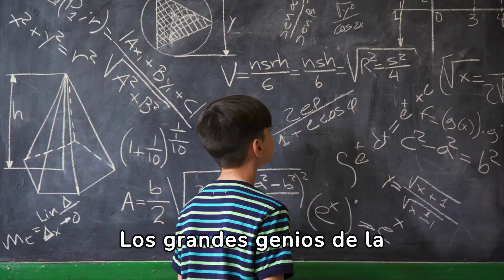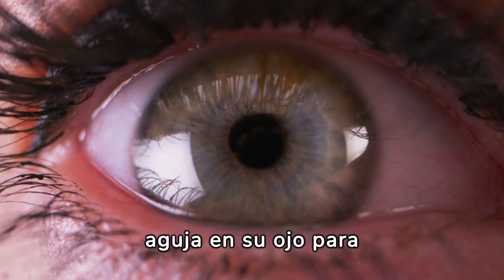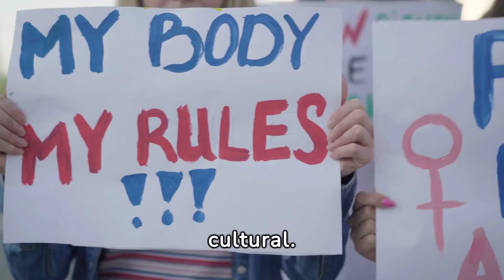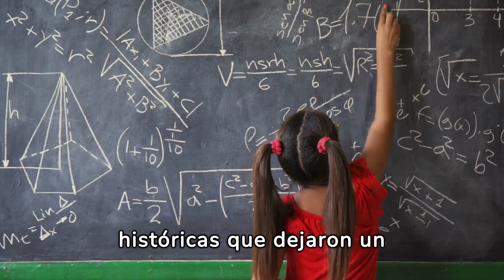20 Genios Históricos Excéntricos que Dejaron Huella en la historia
En este video, te presentamos a 20 genios históricos excéntricos cuyas vidas y logros han dejado una marca indeleble en la historia. Conoce a científicos, inventores, artistas y pensadores cuyas personalidades y comportamientos únicos los hicieron destacar, tanto por sus brillantes contribuciones como por sus excentricidades. Desde Nikola Tesla hasta Salvador Dalí, descubre cómo sus peculiaridades influyeron en su trabajo y legado. ¡No te pierdas este fascinante recorrido por las mentes más extraordinarias y excéntricas de la historia!

Exploraremos cómo la genialidad y la locura a menudo van de la mano, revelando las idiosincrasias y comportamientos peculiares que caracterizaban a estos genios. Desde obsesiones obscuras hasta hábitos excéntricos, descubriremos cómo sus peculiaridades influyeron en sus obras maestras y en su legado perdurable en la historia.

A través de narraciones cautivadoras y anécdotas reveladoras, este video ofrecerá una perspectiva única sobre las vidas tumultuosas y los brillantes logros de estos genios, invitando a los espectadores a reflexionar sobre la delgada línea entre la genialidad y la locura. Únete a nosotros para un viaje inspirador a través de las mentes más brillantes y las historias más extravagantes que el mundo haya conocido. ¡Prepárate para ser cautivado por la extravagancia de los genios de la historia!

🎁 ¿Quieres ver nuestra página de selección de productos curiosos?🎁
Échale un vistazo! ⬇

📚 Sobre nosotros 📚

¡Bienvenido a nuestro canal de curiosidades, el destino ideal para los amantes del conocimiento inusual y las curiosidades del mundo!

Sumérgete en un universo infinito de hechos intrigantes, curiosidades divertidas, secretos y datos fascinantes que te dejarán maravillado.

En cada video, exploramos una amplia gama de temas: desde los misterios del universo y la historia inexplicada hasta las maravillas científicas y las curiosidades culturales más asombrosas.

Nuestro objetivo es ser tu guía en un viaje emocionante a través de la información más sorprendente y entretenida. Descubrirás datos únicos, te sumergirás en historias reveladoras y te maravillarás con curiosidades inesperadas que desafían la lógica y estimulan la mente.

¿Quieres saber qué secretos esconde el pasado? ¿O cuáles son los fenómenos más extraños y poco conocidos en la naturaleza? ¿Te intriga el funcionamiento de tecnologías innovadoras y cómo están cambiando nuestro mundo? ¡Este es tu lugar para satisfacer esa curiosidad insaciable por el conocimiento!

Únete a nuestra comunidad de exploradores de curiosidades. ¡No te pierdas ni una sola curiosidad!